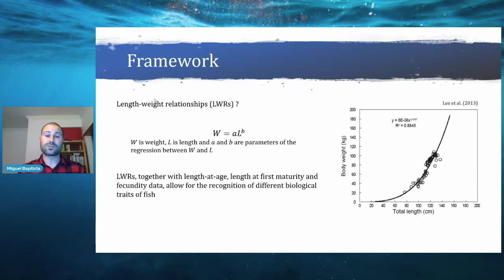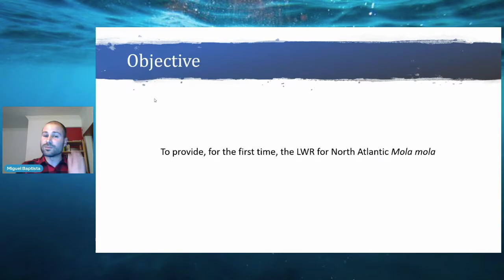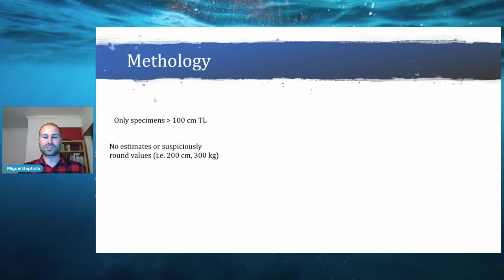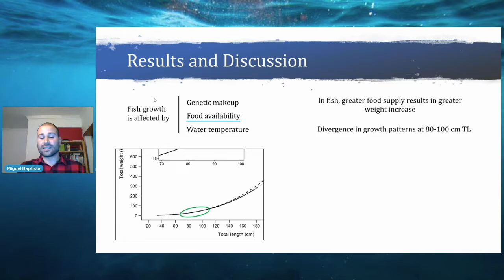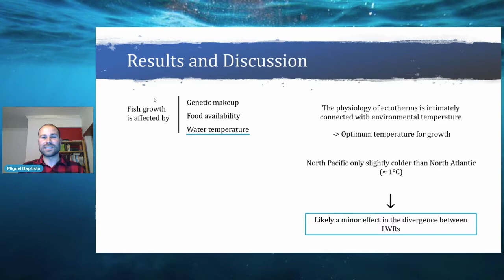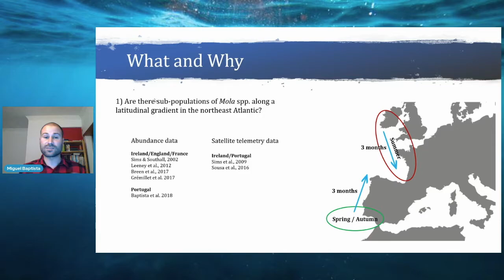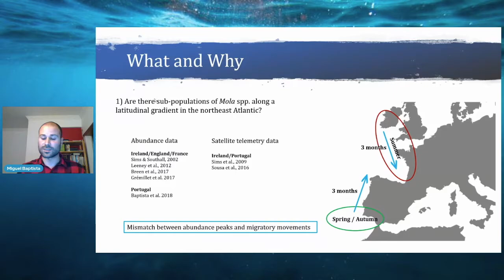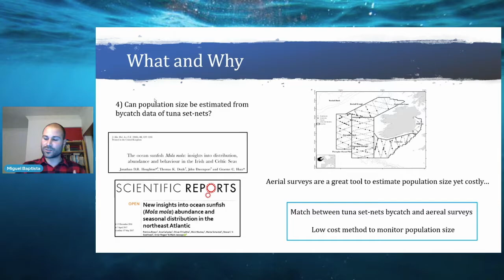Miguel Baptista | Length-weight Relationships of North Atlantic M. mola and Future Research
In this talk, we present length-weight relationships (LWR) for North Atlantic Ocean Mola mola and compare them with LWR data from previously reported North Pacific M. mola. We also outline four questions for future research: 1) Are there sub-populations of Mola spp. along a latitudinal gradient in the northeast Atlantic? ; 2) What is the relative distribution of Mola species in the northeast Atlantic?; 3) Do all Mola spp. in the northeast Atlantic share a common spatial origin (spawning ground)? and lastly; 4) Can abundance and population size be estimated from bycatch data of tuna set-nets?